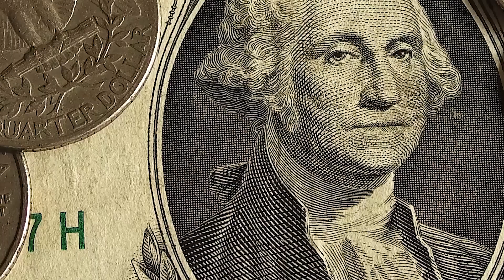Dollar Value Update: Slight Increase in Dollar's Value" | SuchExpressNewsOfficial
Stay informed with our latest update on the currency market as we observe a slight increase in the value of the dollar. Join us as we analyze the factors contributing to this change and explore its potential implications for the economy. From global economic trends to local market dynamics, we provide comprehensive coverage to help you understand the impact on consumers and investors alike.